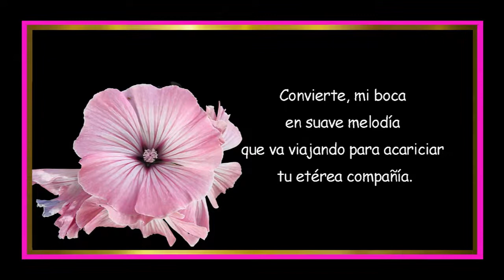El poder del amor - Maria Eugenia Rojas Alegria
Mis letras en vídeo.